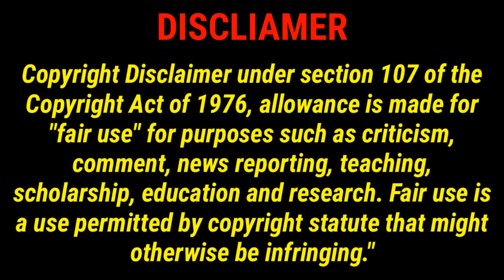Black Hole Mystery | Tamil | Simply Galatta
New to you simply galatta youtube tamil news channel today indian youtube video brings black hole mystery news in tamil unbiased entertainment news and accurate information to the common man across the world.